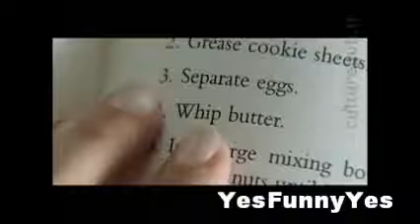Dumb Blonde Momments